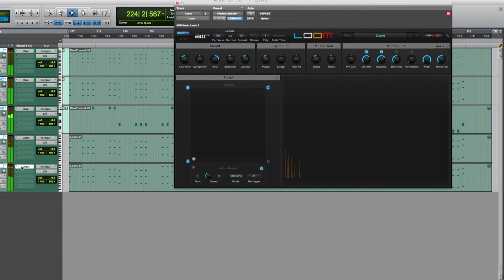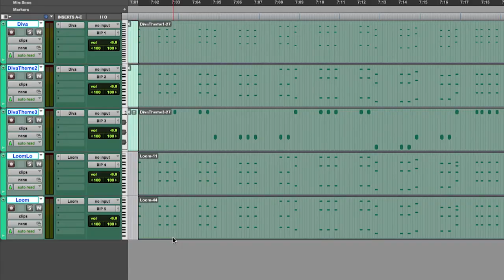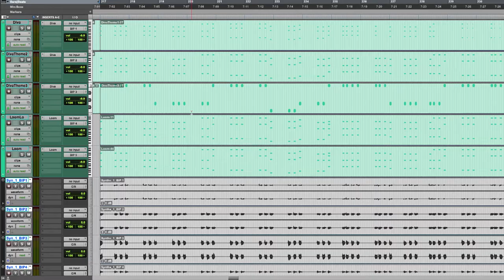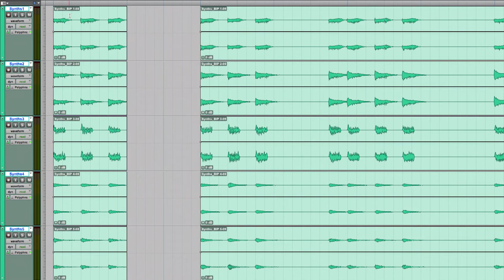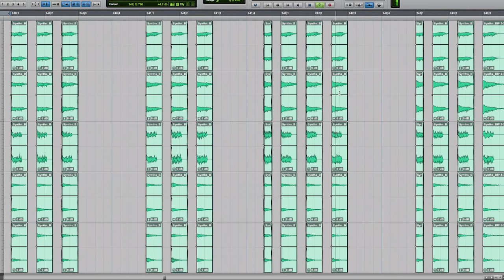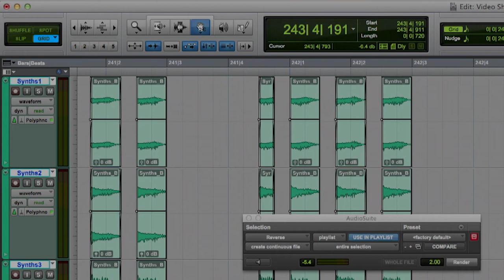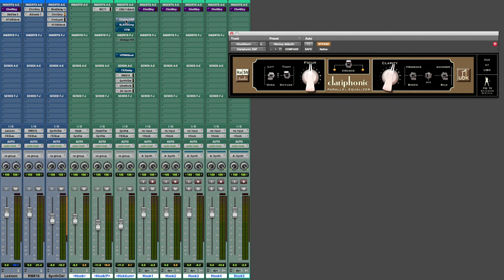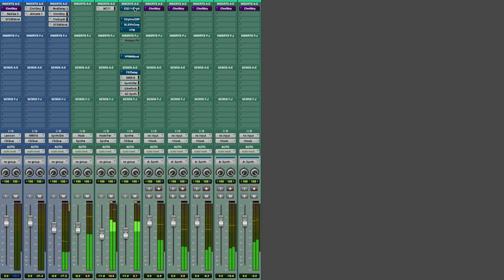Maîtrisez l’art de la création musicale : faire un remix avec Pro Tools Ep3 (sur 7)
Lars Kischkel nous explique comment réaliser un remix électro étape par étape, à partir des pistes de la session Creation To Final Mix, disponible en téléchargement à l'adresse

Tout au long de cette série, Lars détaille un grand nombre d'astuces et de raccourcis clavier aussi bien pour les débutants que les utilisateurs avancés.

Dans cet épisode : gestion et mixage des parties de synthés.